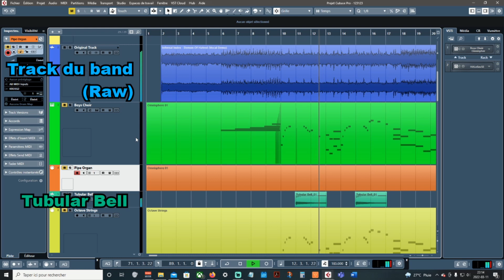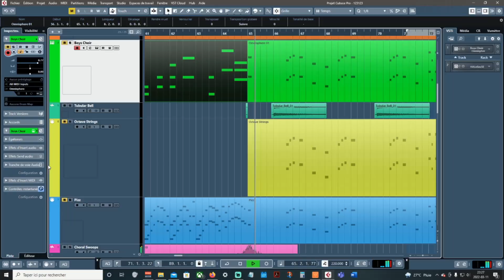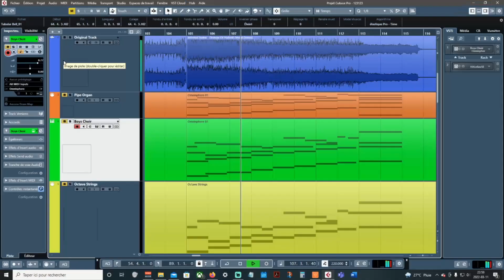How to produce a Metal Orchestra Song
Here is the creative process of adding instruments on a song.

Gears:  Korg Kross 2, Omnisphere, Cubase 10, a sexy blond wig and a MIDI cable 🎧

PS: the customer was a trained actor.